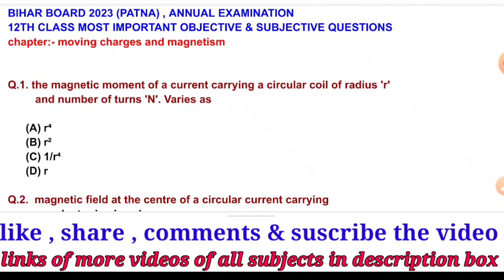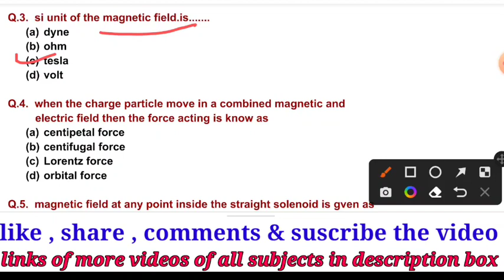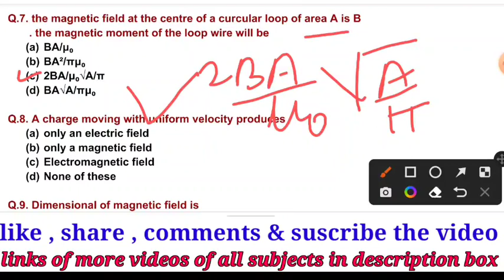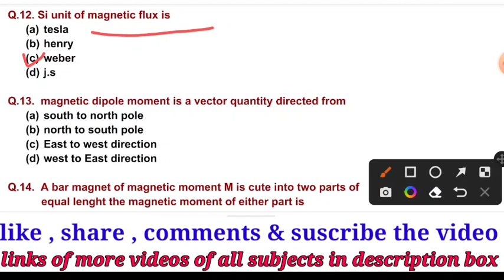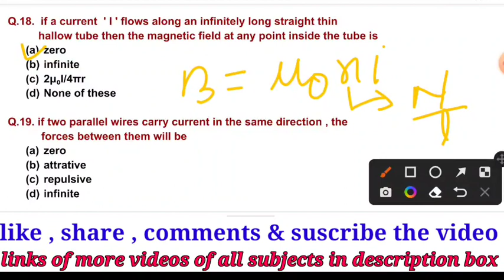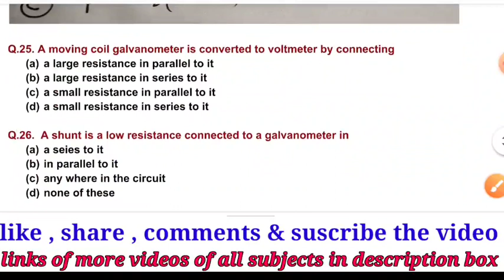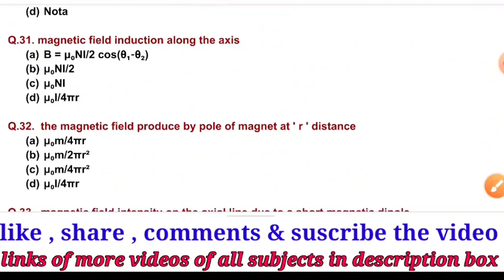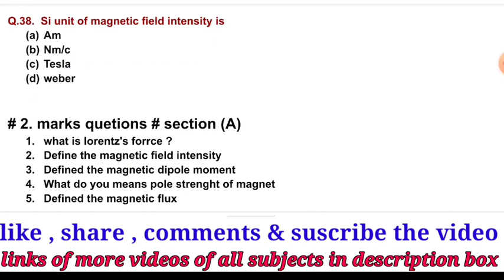class 12th physics vvi objective question || Bihar board 2023 || moving charges & magnetism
12th class Physics vvi objectives questions Bihar board 2023
12th class physics vvi objective & subjective quetions
|| bihar board 2023 12th class ||

question
class 12th physics vvi long
question
class 12th physics vvi objective
2023
class 12th physics vvi question
question 2023
class 12th physics vvi subjective
question 2022
physics de important questions
class 12
physics important chapters for
neet 2023
physics important questions
class 11
neet 2022
physics important questions for
neet 2022
physics important questions
class 12 quarterly
physics important topics for
neet 2022
Video's Description

class 12th physics chapter
4 moving charges and
magnetism
class 12 physics chapter
4 moving charges and
magnetism apni kaksha
4 moving charges and
magnetism one shot
4 moving charges and
magnetism notes
class 12 physics chapter 4
moving coil galvanometer in
malayalam
number 4 moving charges and
magnetism
ncert class 12 physics chapter
4 moving charges and
om
class 12th physics 4th chapter
class 12th physics 4 chapter
class 12th physics 4
by physics wallah
class 12th physics 4.1
notes
class 12 physics 4.3
class 12 physics 4.8
class 12 physics 4.2
class 12 physics 4.10
class 12th moving charges and
magnetism
magnetism one shot
magnetism by physics wallah
magnetism notes
magnetism ncert solutions
class 12 moving charges and
magnetism apni kaksha
class 12 moving charges
and magnetism important
questions
magnetism ncert
magnetism all derivations
magnetism vedantu
√ Also watch of this video.

sensational_physics_sir_
facebook id